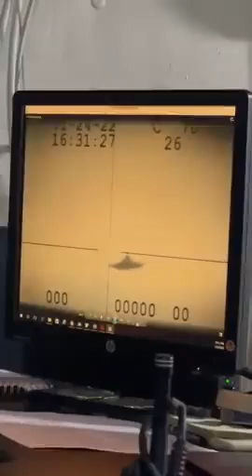A F-35C stealth fighter crashes on the deck USS Carl Vinson (CVN-70).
This is a video from CCTV aboard the US Navy nuclear-powered aircraft carrier USS Carl Vinson (CVN-70) as the F-35C crashes on the deck before slipping into the South China Sea on January 24, 2022.